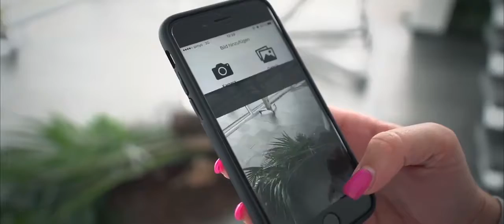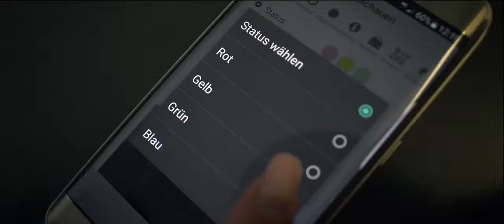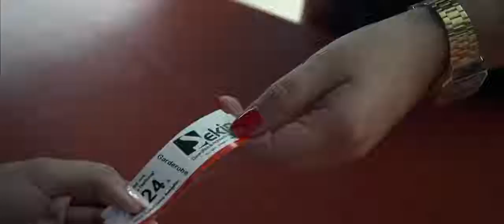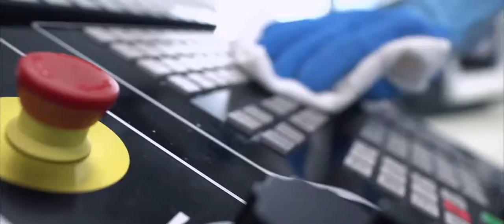Gebäudereinigung, Hausmeisterservice und Sicherheitsdienst in Herrenberg und Stuttgart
Wir bieten neben Hausmeisterservice auch Gebäudereinigung, Industriereinigung, Garten- und Landschaftsbau, Facility Management, Fenster- und Fassadenreinigung, Sicherheitsdienst, Winterdienst, IT-Services, Hausmeisterdienste und Firmencatering an.

Wir sind in ganz Baden-Württemberg für Sie unterwegs.